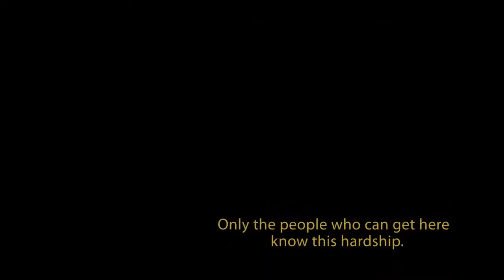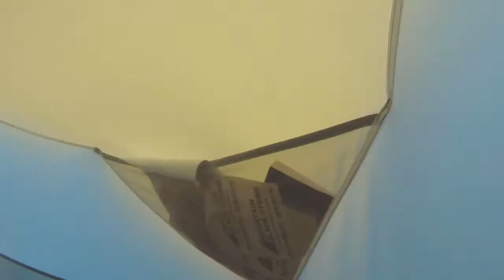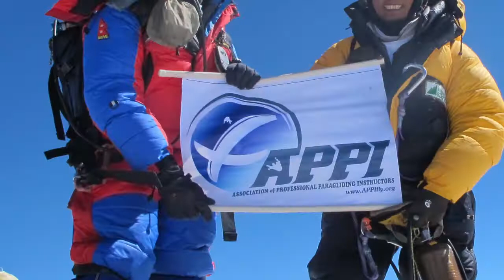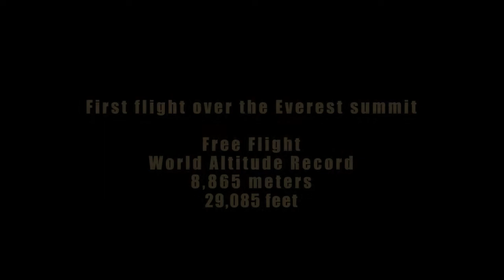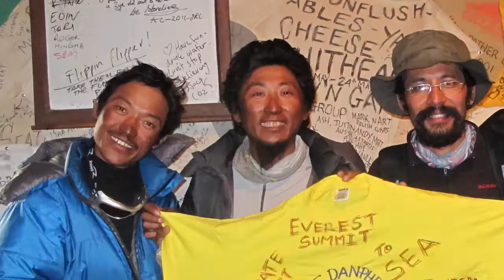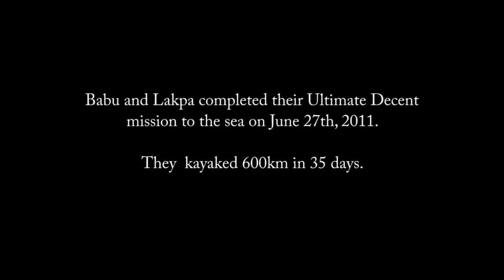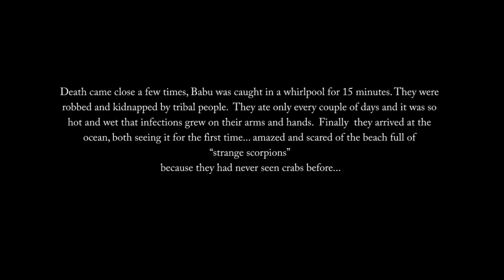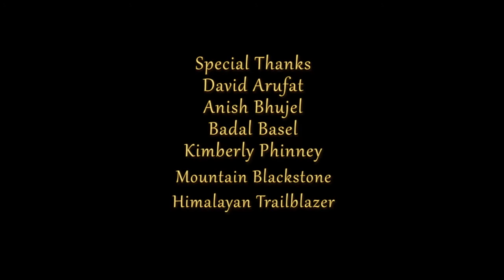Adventure Documentary Paragliding and Climbing Mountain Everest (Banff Festival Coupe Icare winner)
Hanuman Airlines Fly Over The Everest
Mukti's has produced this unique documentary about a fearless paragliding expedition that had the courage of taking off from the highest mountain in the world. They broke the world record of attitude winning the national geographic best adventure. Winner of the first price of the year Coupe Icare Saint Hilaire Festival 2010 and best public award. Winner also of the 10 best movies of the year in the Mountain BanfF Festival, Canada, presented in 40 countries.